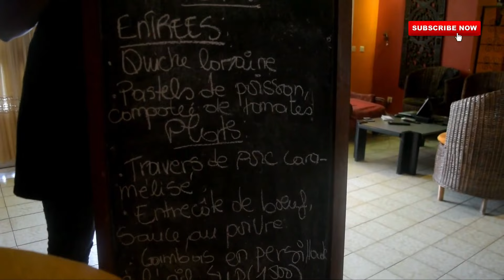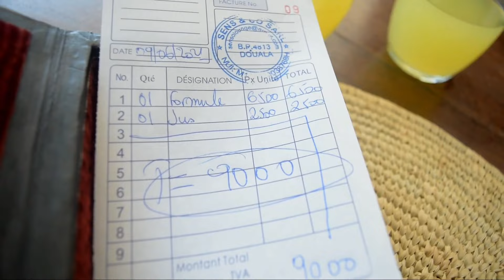I Took Myself Out On A Date/Where to Eat in Douala/Life in Douala Cameroon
I Myself Out On A Date/Where to Eat in Douala/Life in Douala Cameroon

Hanging out alone or eating out alone is not my thing at all. In Cameroon where I live people actually find it out to see a woman especially hangout alone in a Cameroonian restaurant or bar eating and drinking alone.
I could comfortable say this was actually one of my fear but today I took it upon myself as a challenge and went out on a date with myself in Douala
 Cameroon and shared the entire experience with you😊.

I am a Cameroonian Lifestyle Vlogger vlogging about my life experiences.